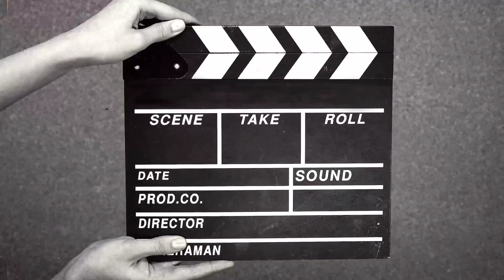Dhanbad Ki Sabse Happening Jagah | Yamas Restaurant Dhanbad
Hello,

Presenting the much awaited vlog and my favourite place in Dhanbad.

i love shooting in vlog in this place.